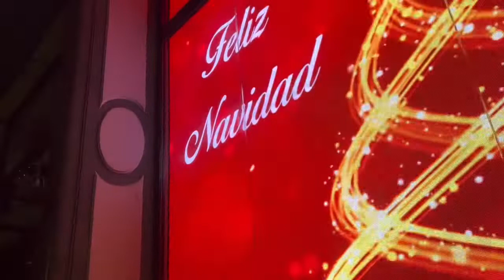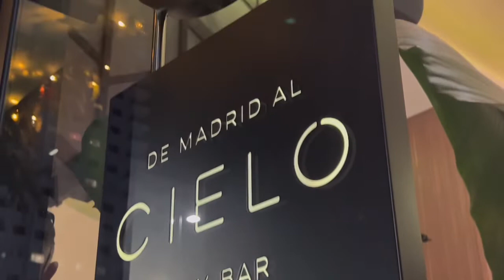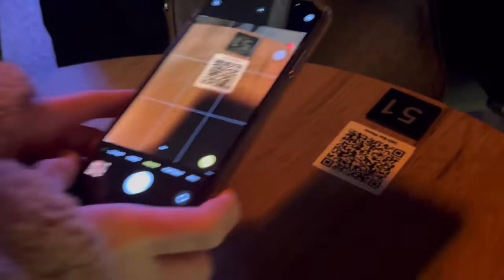NEW YEAR VLOG 2022 AT HOTEL RIU DE ESPAÑA |Anabelle Dotarot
The Hotel Riu Plaza España, located in the emblematic Edificio España on Madrid’s Gran Vía, has 27 floors with a wide range of facilities to make your stay a memorable experience. This hotel on the Gran Vía offers free WiFi throughout the hotel, a Sky Bar with breathtaking views of the city and conference rooms for holding your best events.

The music also credit to the DJ of the Hotel RIU PLAZA DE ESPAÑA